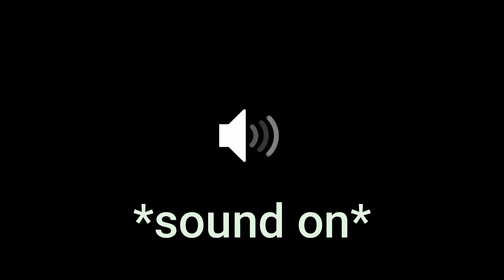FINISCO PER INSULTARE PENSANTEMENTE il mio compagno di squadra - ROCKET LEAGUE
Ciao amici, lo so che non sono la persona più tranquilla che ci sia online ma giuro che non è colpa mia. Anche oggi finisco per insultare pesantemente il mio compagno di squadra su Rocket League in Ranked perchè... beh scopritelo!
P.S. la motivazione è verso la fine del video.